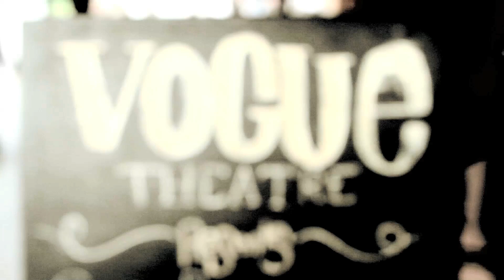COCOROSIE - FAIRY PARADISE - THE LAB MAGAZINE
CocoRosie performing Fairy Paradise for The Lab Magazine.